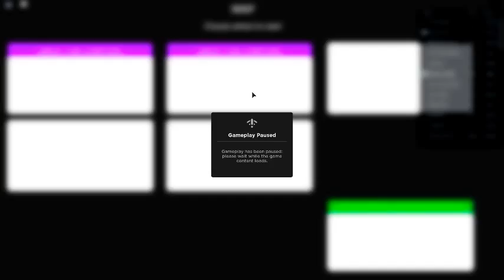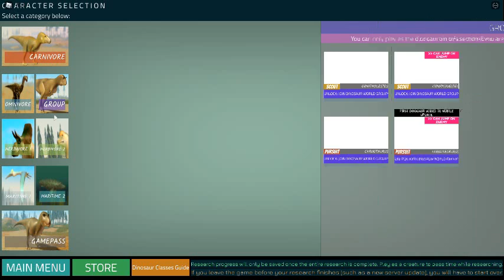Showing of allo remodel and getting revenge. Dinosaur world mobile